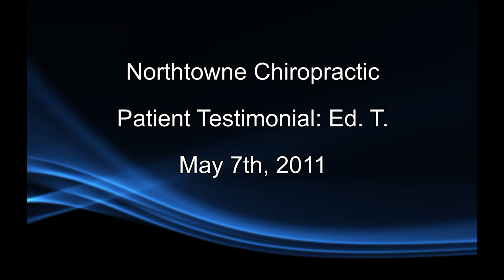Spinal Decompression Testimonial (Review). Dr. Rick Horsfield, Columbus Ohio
Spinal decompression therapy testimonial for Dr. Rick Horsfield in Columbus, Ohio.  Trying to avoid surgery? Then consider spinal decompression therapy as it has a lot of success.  Spinal decompression therapy is painless and very safe.

Testimonial for Dr. Rick Horsfield, Northtowne Chiropractic